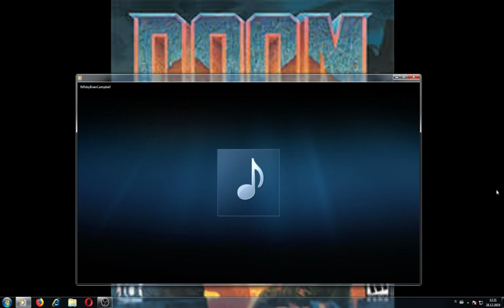Saturday Jam By Brian Campbell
Don't take this song too serious. Constructive criticism is welcome.